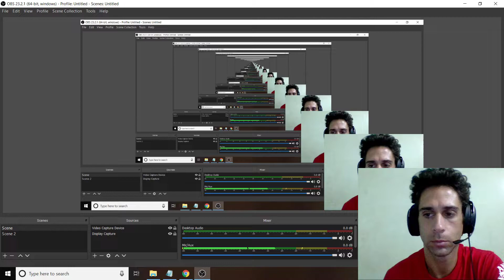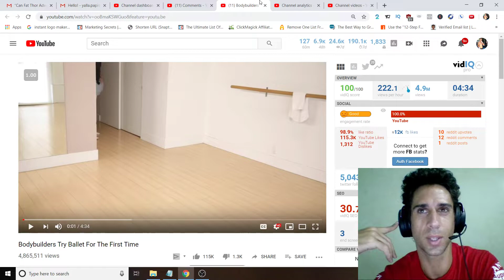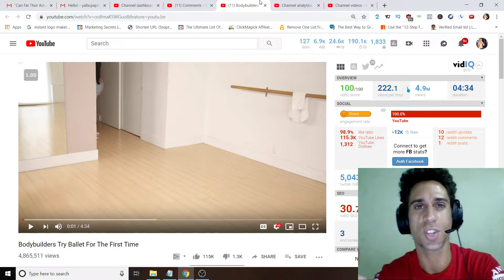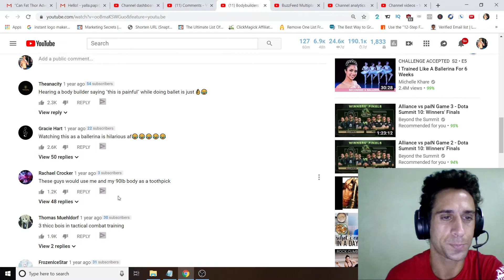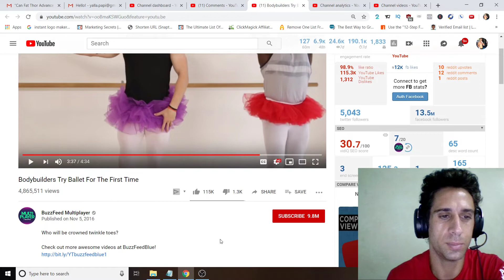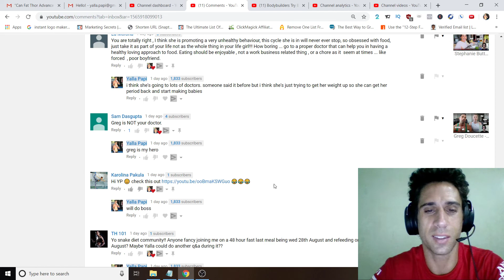Buzzfeed - Bodybuilders Try Ballet - Video Breakdown